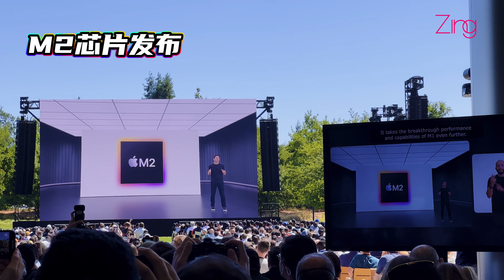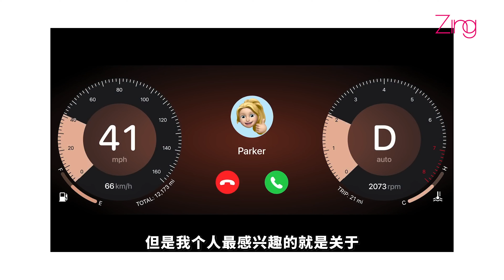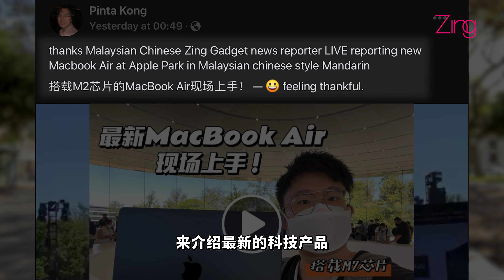vlog | 飞到Apple Park参加WWDC22全记录！Steve Jobs Theater里上手MacBook Air!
这一次不再是看线上发布会了，想知道Apple Park里面长什么样吗？今天这期出差vlog带你走进Apple Park和WWDC22！